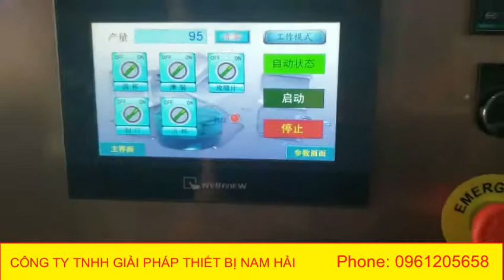Máy đóng gói cốc thực phẩm tự động - [ nahaso.com ]